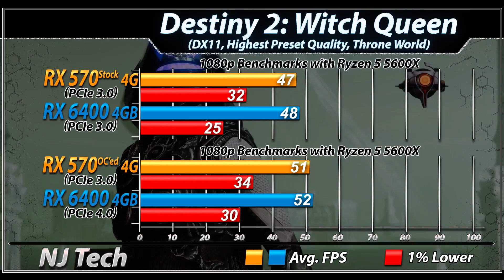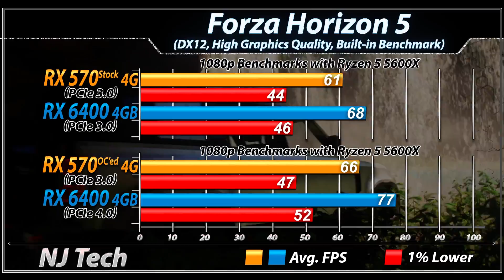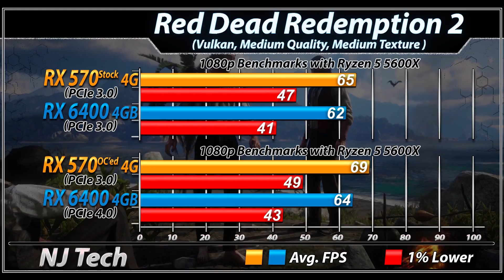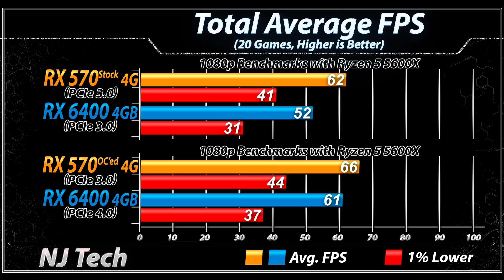RX 570 vs RX 6400 | 20 New Games Benchmarks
In this Video I'll Show You Gaming Benchmarks of AMD Radeon RX 6400 and Radeon RX 570 4GB (Both Paired with Ryzen 5 5600X)

System Specs :
amd Ryzen 5 5600X @ Stock Settings
Corsair TX650M Power Supply
2TB SSD
Windows 10

Gigabyte RX 6400 EAGLE
Gigabyte RX 570 4GB Aorus

1080p Gaming Test :
↓↓↓(Andrenalin 22.4.2 / GeForce 512.59)↓↓↓
Forza Horizon 5
Elden Ring
Destiny 2: Witch Queen
Hitman 3
Watch Dogs: Legion
DOOM Eternal
Red Dead Redemption 2
Apex Legends
Shadow of Tomb Raider
Fortnite